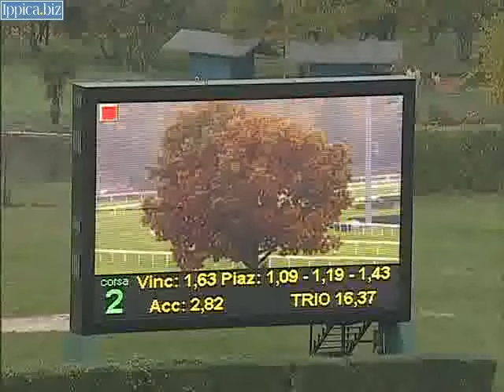27/10/2013, Milano , Premio Salussola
1. SALAR ART (COLOMBI C.), 2. PROVA A PRENDERMI (BOSSA FEDERICO), 3. EDGE OF PASSION (FRESU ANT.), 4. CIO CIO SAN (FIORI A.), 5. CHIARA BLU (JAU.MARCIALIS), 6. BOCCACCINA (SULAS S.), 7. INDIAN ELYSE (GAMBAROTA WALTER), 8. CAMOMILLAISTERICA (ROSSI IVAN)